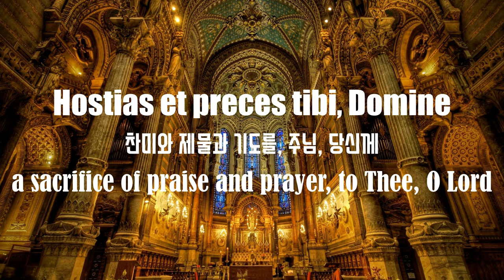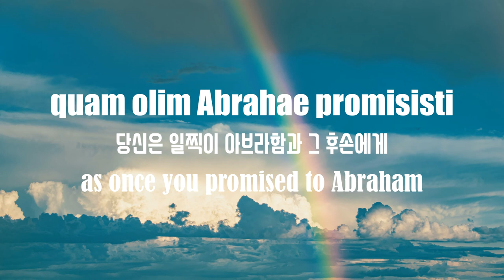Anton Reicha Requiem X. Hostias (10/13) - Suwon City Chorale(수원시립합창단)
Requiem
Anton Reicha

X. Hostias
X. 주님께 바칩니다

Hostias et preces tibi,
찬미와 제물과 기도를
a sacrifice of praise and prayer, to you

Domine, laudis offerimus,
주님, 저희가 봉헌하나이다.
O Lord, We offer Thee.

tu suscipe pro animabus illis,
당신께서 그 영혼들을 위하여 받아주소서.
accept them on behalf of the souls

quarum hodie memoriam facimus:
저희는 오늘 그 영혼들을 기억하나이나
we commemorate this day.

fac eas, Domine, de mortetransire ad vitam,
주님, 그들을 죽음에서 생명으로 옮겨주소서.
And let them, O Lord, pass from death to life.

quam olim Abrahae promisisti et semimi ejus.
당신은 일찍이 아브라함과 그 후손에게 생명을 약속하셨나이다
as once you promised to Abraham and his seed.